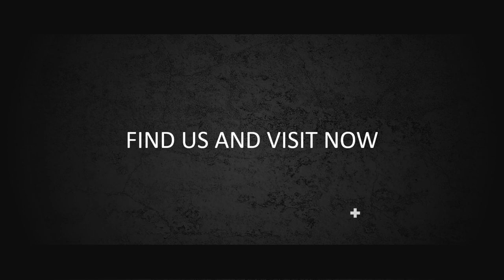Jasa Video Intro Youtube, Video Opener, Video Bumper, Pembukaan Event, Ucapan, Selamatan, Murah Coyy